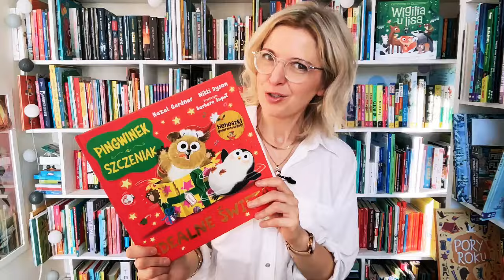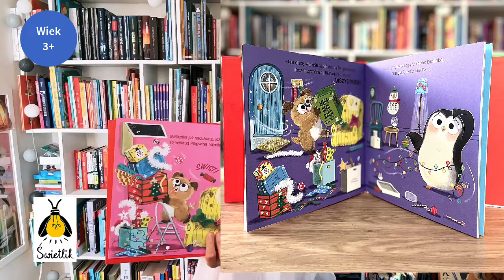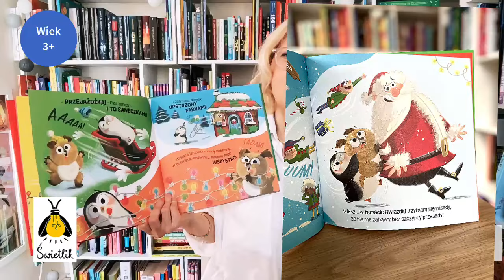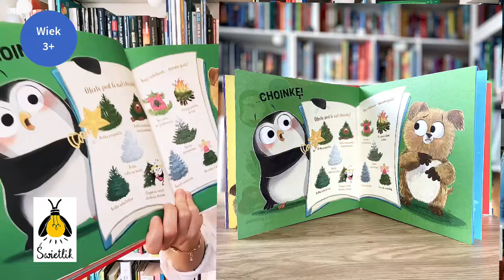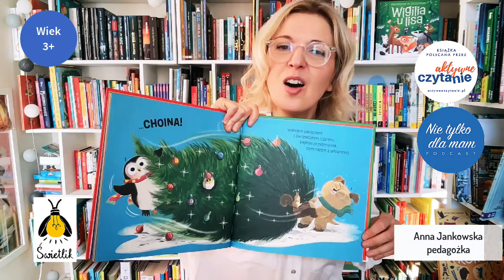Pingwinek i szczeniaczek. Idealne Święta. Książka dla dzieci 3-6 lat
Lubicie zimowe picture booki? Ja przepadam za tymi, które pozwalają złapać odrobinę dystansu do zimowego szaleństwa.

Jeśli szukacie opowieści, która rozbawi i jednocześnie nauczy czegoś ważnego, to koniecznie sięgnijcie po tę pozycję. Jest pod patronatem Aktywnego Czytania, a wydało ją wydawnictwo Świetlik - Pingwinek i szczeniaczek. Idealne Święta.

Pingwinek jest spokojny, rozważny i lubi mieć wszystko zaplanowane. Z kolei szczeniaczek to wulkan energii, który nie zna umiaru i chętnie rzuca się w wir świątecznych przygotowań. Jak łatwo się domyślić, organizowanie świąt w takim duecie to przepis na katastrofę, przynajmniej teoretycznie.

Ilustracje w książce są fenomenalne. Pełne energii i humoru, doskonale oddają charakter bohaterów i wprowadzają czytelnika w świąteczny nastrój. Dzięki nim historia nabiera dynamiki, a dzieci z pewnością będą chciały przewracać strony, by dowiedzieć się, co wydarzy się dalej. I na tym przewracaniu stron w dużej mierze opiera się śmieszkowanie.

A ty? Czy jesteś bardziej jak pingwinek, czy może jak szczeniaczek? Na końcu zresztą znajduje się quiz, który pozwala dzieciom (i dorosłym!) odpowiedzieć na to pytanie.

Ostatecznie dochodzimy do wniosku, ze święta to nie tylko prezenty i piękne dekoracje, ale przede wszystkim czas spędzony razem. Ta książka przypomina nam o tym w dość oryginalny sposób.

Rymowane teksty tłumaczyła Basia Supeł.

Pewnie, że na blogu Aktywne Czytanie opowiadam o niej więcej.